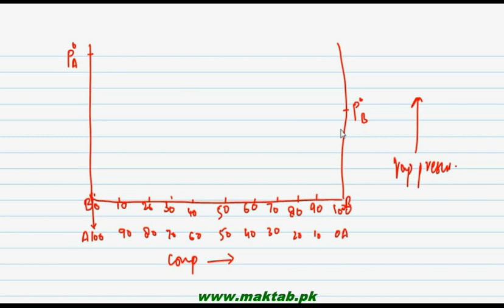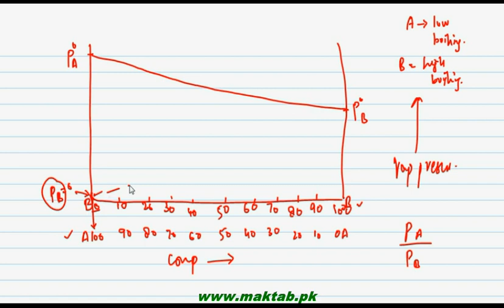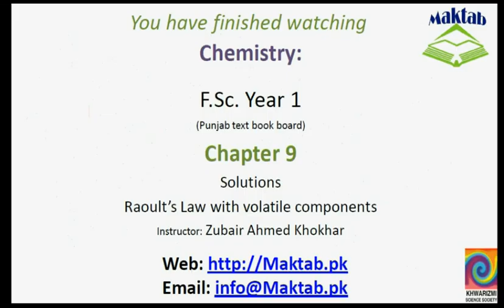FSc Chemistry Book1, CH 9, LEC 9: Raoult’s law with volatile components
This video lecture from Solutions (F.Sc. Chemistry Book 1) covers the concept of Raoult’s Law when both components of the solution are volatile, the new mathematical form and the detailed description of the graph of vapor pressures against the composition. Find more e-learning material and educational video lectures in Urdu at maktab.pk. These videos are free to use for promotional and commercial purpose by keeping the credits to Maktab.